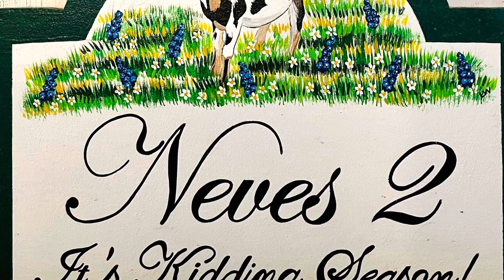Baby goat Dustin sucking a bottle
Neves2.com